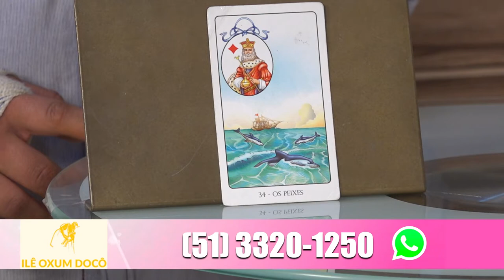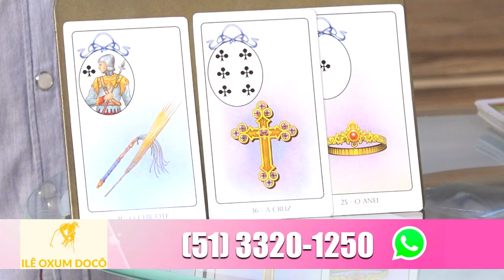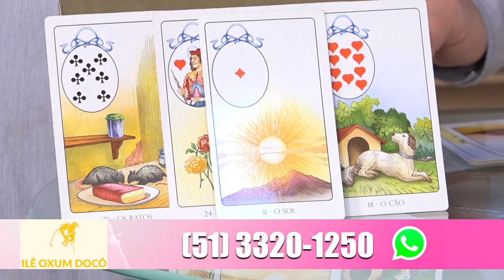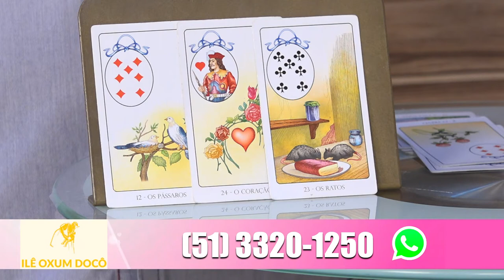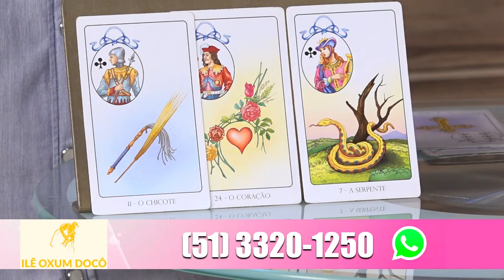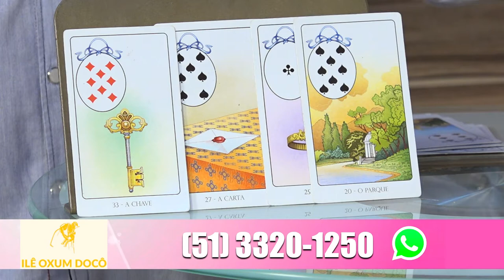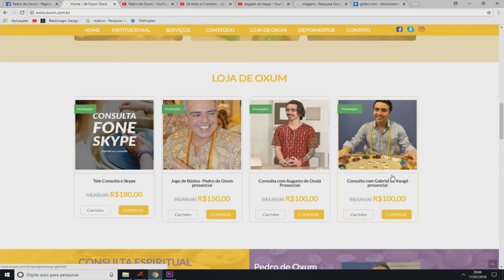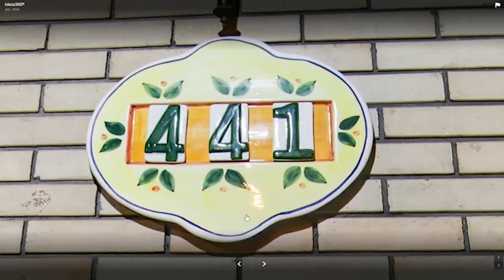Programa Algo Mais - 19 07 18